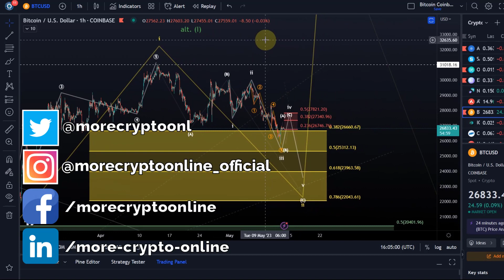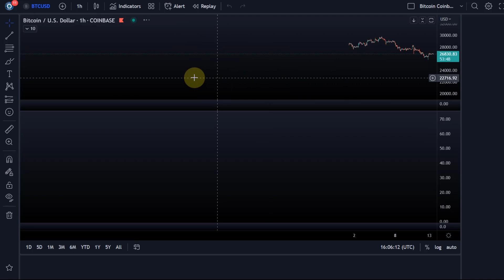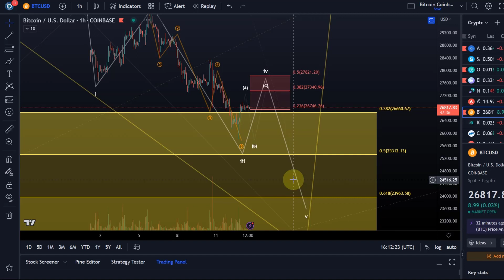Bitcoin BTC Price News Today - Technical Analysis and Elliott Wave Analysis and Price Prediction!